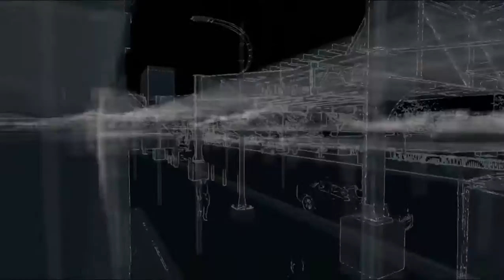Watch Dogs Hamthrough - Ep68 - Jordi's Warning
It actually foreshadows something.

Watch Dogs is an action-adventure game played from a third-person perspective.
Players complete missions—linear scenarios with set objectives—to progress through the story.
Outside of missions, players can freely roam the open world of Chicago.
The game's combat utilises a combination of stealth components and parkour, along with the mechanics of a cover-based third-person shooter.
The hacking element of the game can also be used in combat situations to eliminate opponents, create diversions, or create cover.
It can also be used as a stealth tool to sneak past guards.